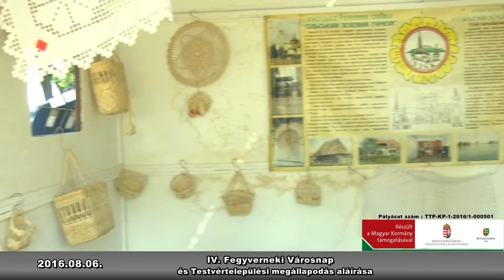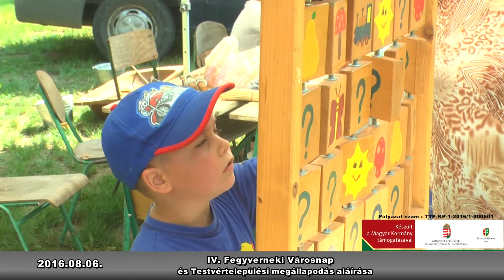2016.08.06. IV. Fegyverneki Városnap és testvértelepülési megállapodás aláírása